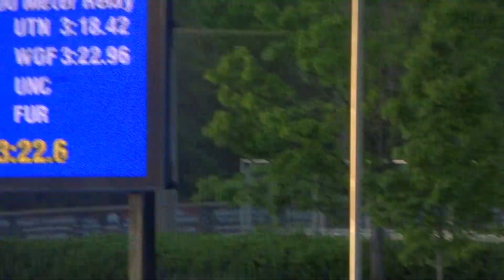2105 SOCON Championships 4x4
2015 SOCON Championships 4x4